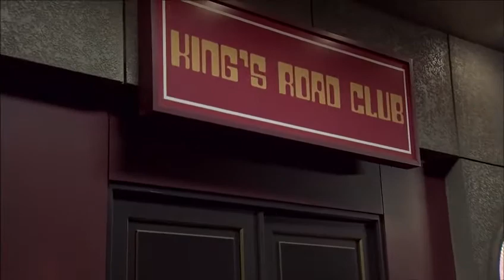lusita and amelia ep2(eng sub)